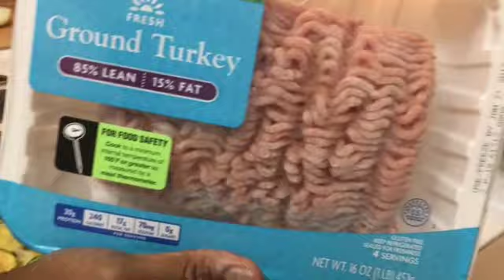YOU CAN LOOSE WEIGHT BY EATING THIS 2XS A DAY AS WELL. IM DOING IT.